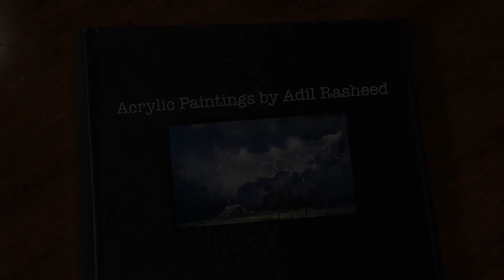Acrylic Paintings by Adil Rasheed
A Compilation of all my acrylic paintings